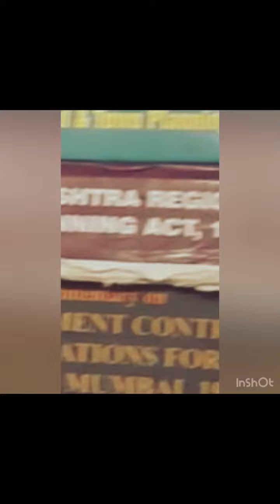My Work Contribution to the Legal Profession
My Creations shrutidesai shrutidesaiandco shrutidesaiwebsite #